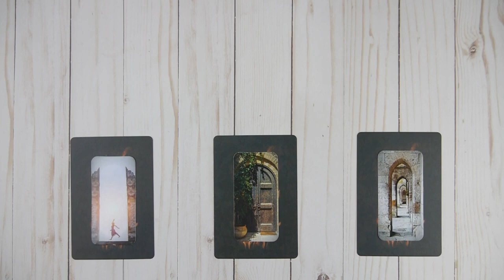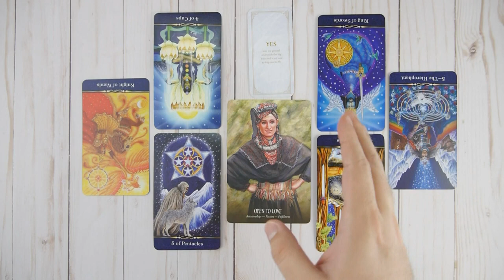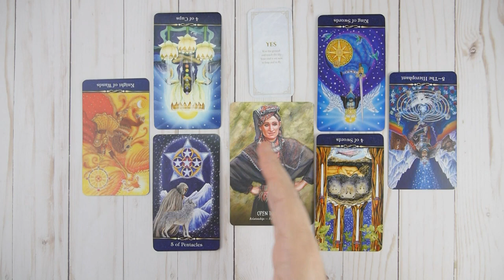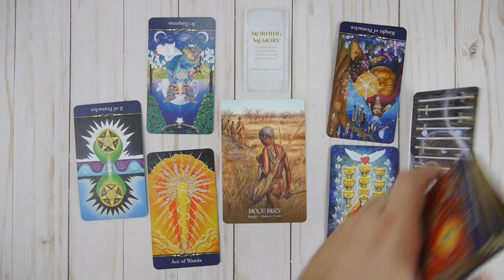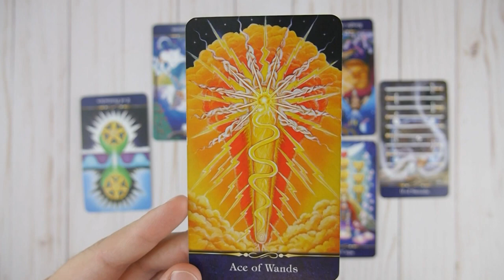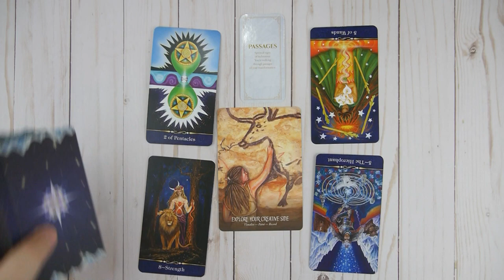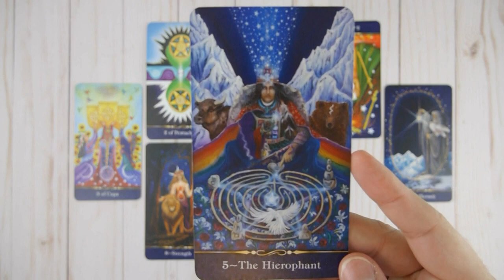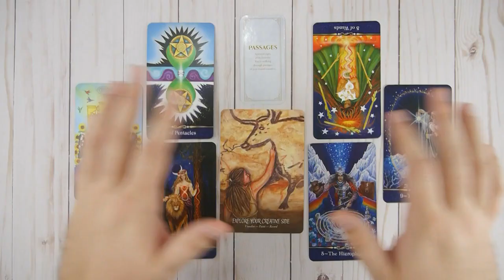Pick A Card 🔮 What Blessings Are Coming To You? 🔮 Tarot Reading | Patreon EXCLUSIVE Content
This pick a card tarot reading is a Patreon EXCLUSIVE. To support this channel please join me on Patreon

⭐ BOOK A READING WITH ME⭐25% Off Summer Special

▪Time Stamps▪
Introductions: 0:00​
Group 1: 1:46
Group 2: 15:49
Group 3: 28:33

🎴 Tarot Cards and Oracle Decks used in this Tarot Card Reading 🎴